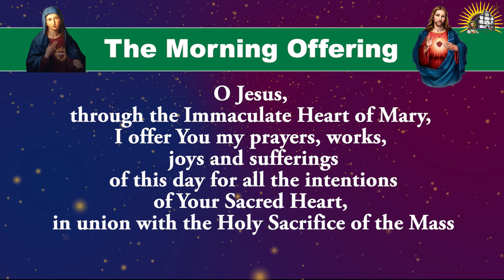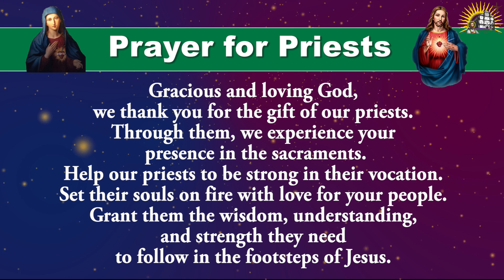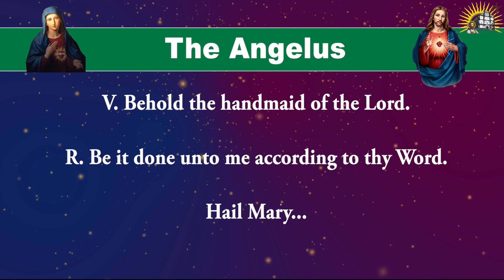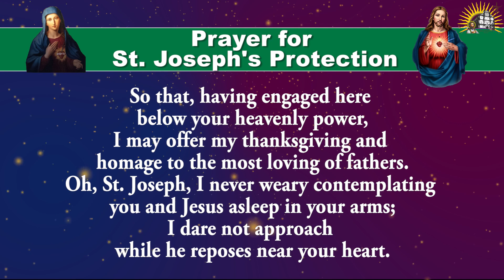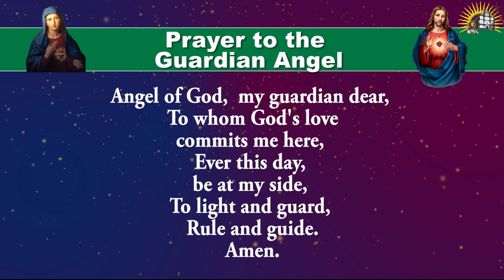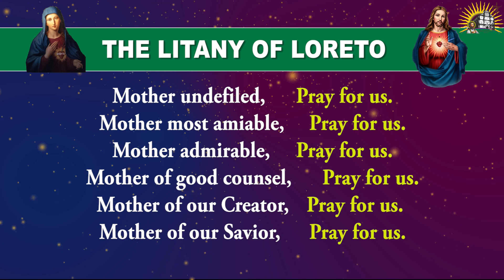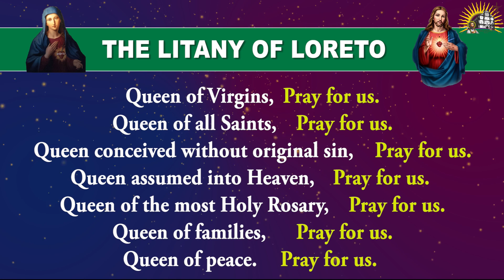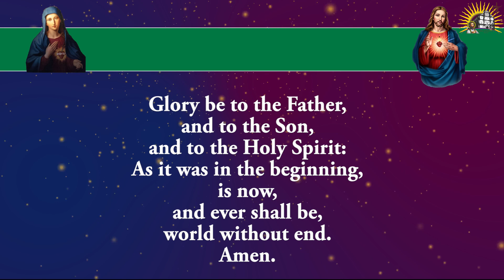Longer Form - Pray Along - Daily Morning Offering and Prayers - 23 July 2024